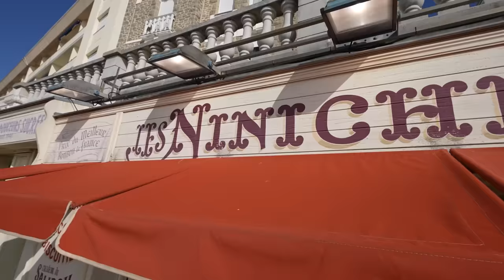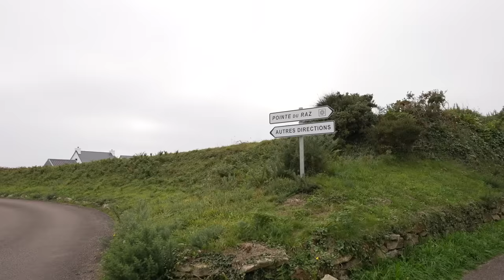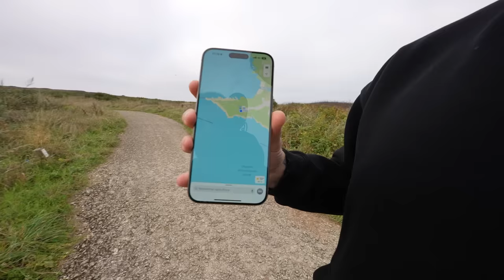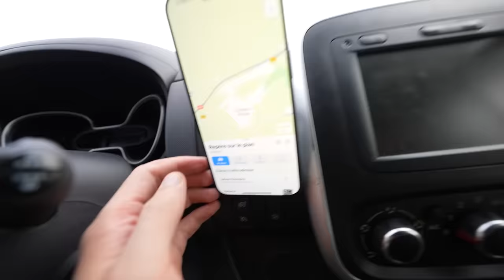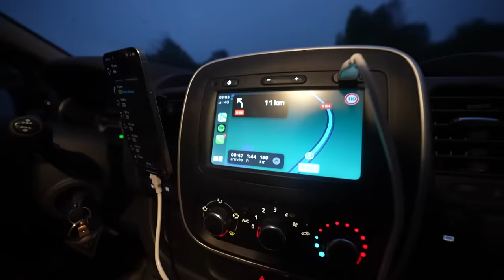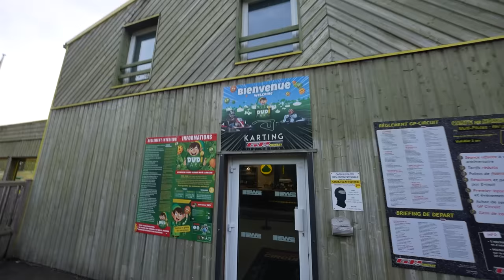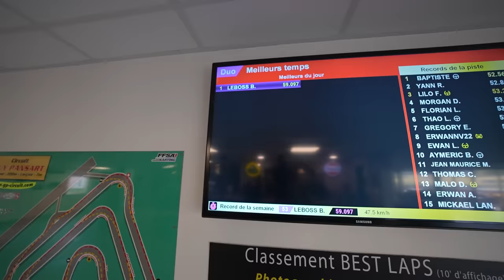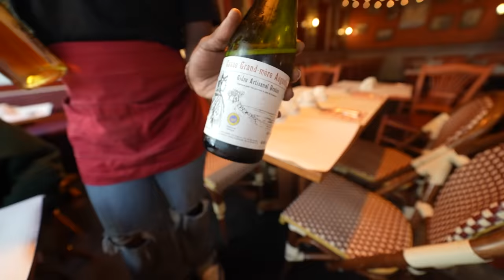ROADTRIP IMPROVISÉ DANS LA MEILLEURE REGION DE FRANCE !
et celle de @romainlesinacheves

Pour votre santé, pratiquez une activité physique régulière.
L’abus d’alcool est dangereux pour votre santé.

Et c’est parti pour notre 3e épisode de la Breizhance avec Nature de Breton.
Cette fois-ci, on part avec Patrick et Romain découvrir les trucs les plus cool que j’ai pu faire dans mon enfance à travers ma Bretagne !
Au programme : roadtrip, galette, kouign-amann et d’autres surprises !

Collaboration Commerciale